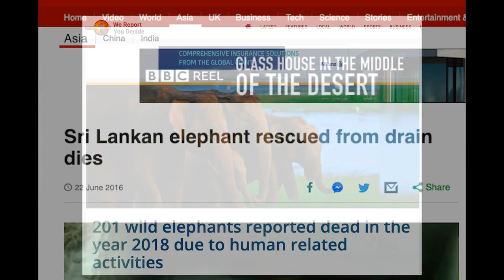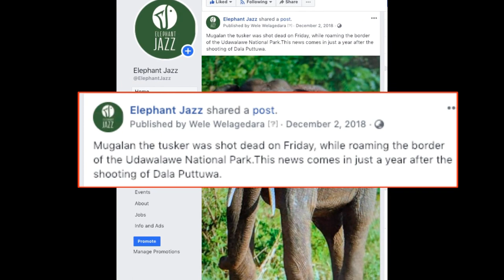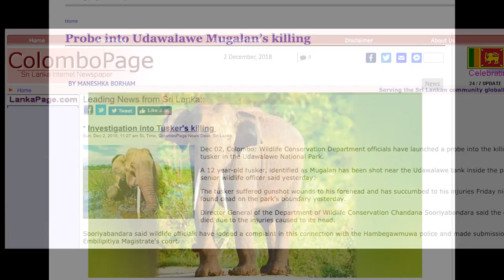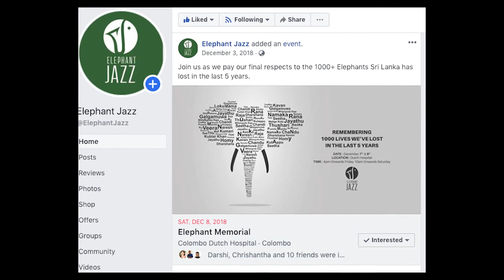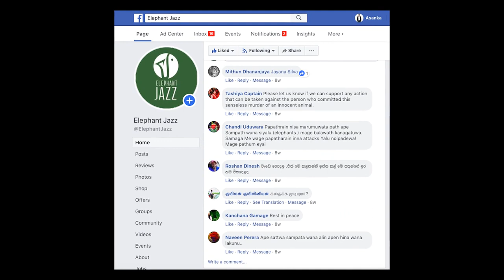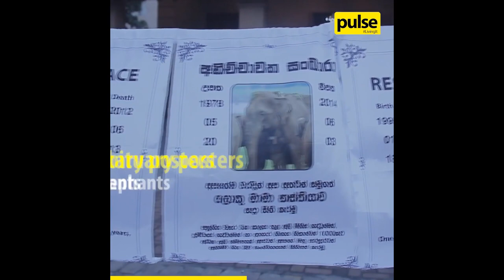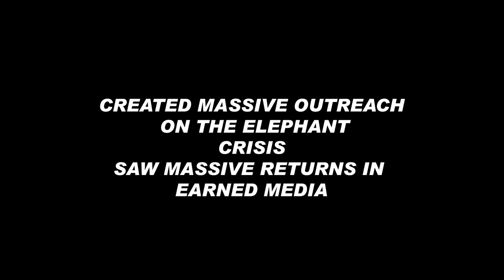Elephant Jazz - Case Study for SLIM Digis 2018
A best of show special jury award for the use of Branded Content as well as the only metal in the category of CSR! Our single entry for "The Elephant Memorial" we developed for the brand "Elephant Jazz" has given us manyfold returns at yesterdays SLIM DIGIS 2018 Awards show held at the Waters Edge.
But then as Sri Lanka's growth experts we are used to seeing these kind of numbers in all things we do.
Most people think that one has to be more "Western" in their thinking when it comes to working in the digital space. However this case study shatters that myth and proves beyond doubt that a powerful idea based on local insights can work across all mediums. A very special thanks to the creative team who worked on this project.